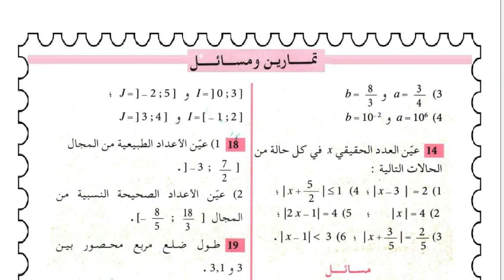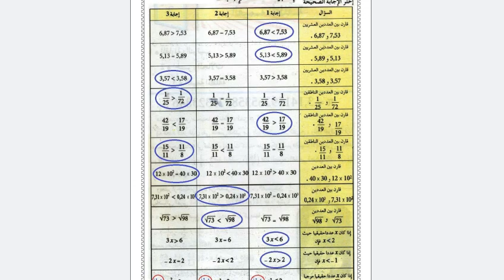الرياضيات للأولى ثانوي آداب، تحميل حل الإستبان والأنشطة والتمارين للكتاب المدرسي ، المحور االثاني